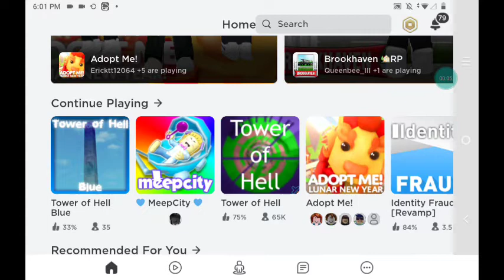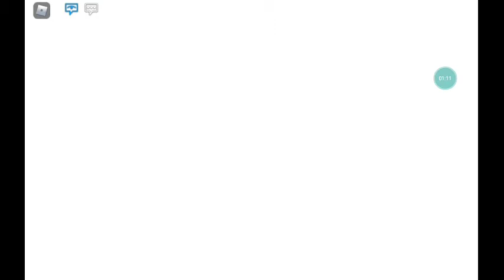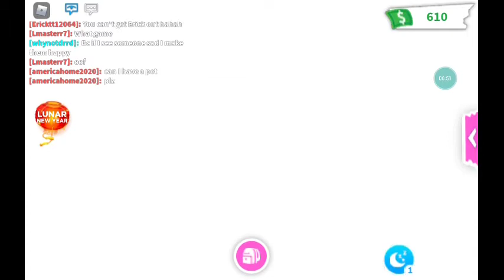NEW UPDATE IN ADOPT ME 💖💖💖💖💖